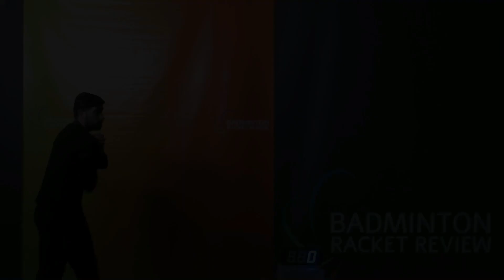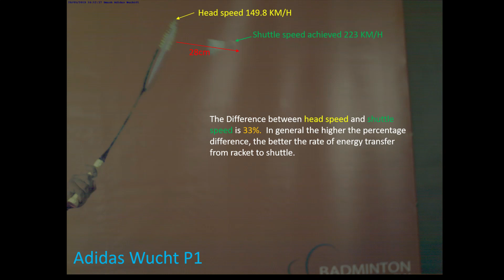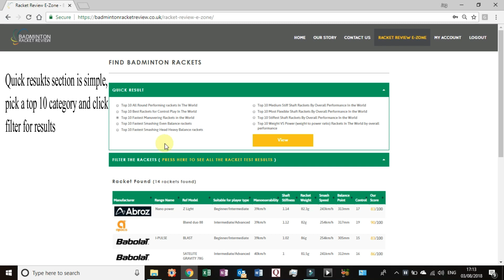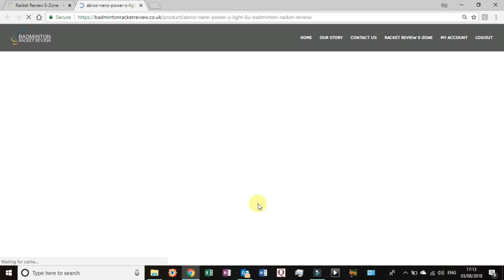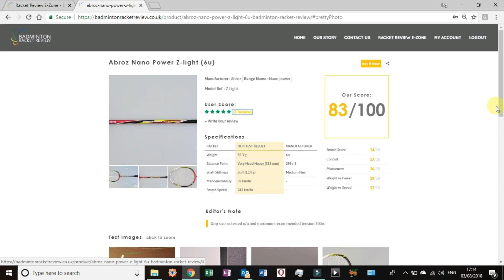Kumpoo Power Control CA 06 Badminton Racket Review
Kumpoo Power Control CA 06
MANUFACTURERS SPECS:
Weight: 90
Balance: 299
Shaft stiffness: 1.2
Max string tension: 24lbs

OUR SPECS:
Strung weight:91.6g
Balance: Very Head Heavy
Shaft Stiffness: Medium Flex

Remember:
All of our rackets are re-strung with the same string to 25lbs tension.
We use the same shuttle cocks on all tests
We test all rackets in exactly the same way
Our player tries to hit all shots at the same velocity and strength to minimise variation.